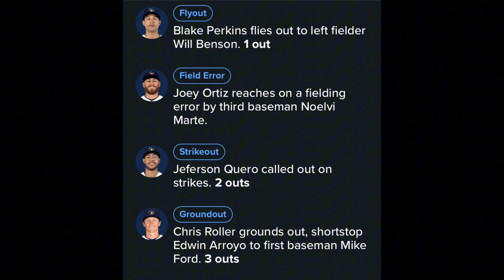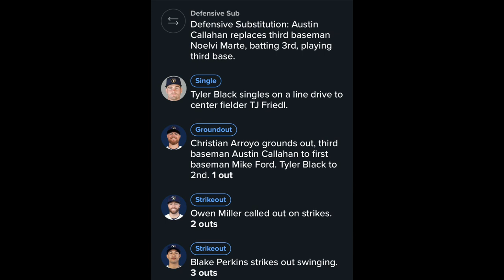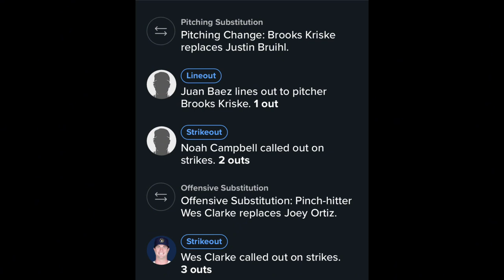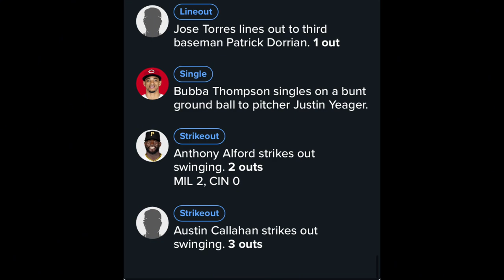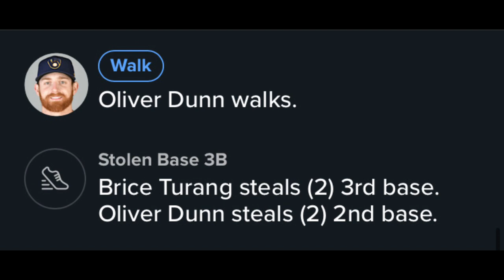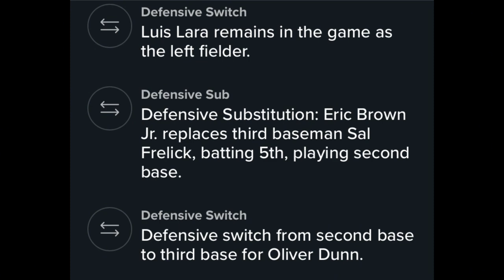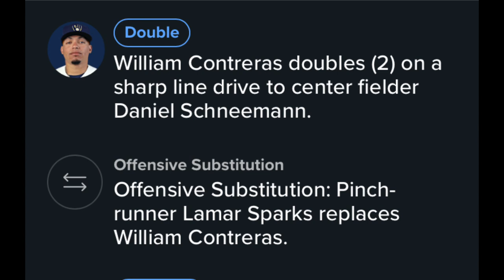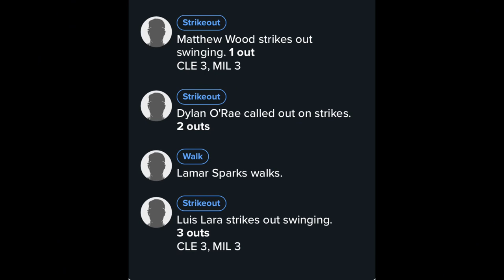Brewers Spring Training Day 11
Brewers are goofy in todays doubleheader
Record: 4-7-1
0:00 Game 1
3:23 Game 2